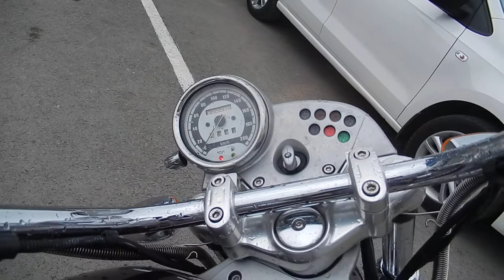No B7759 BMW R1200C